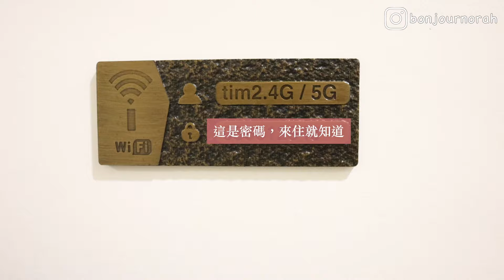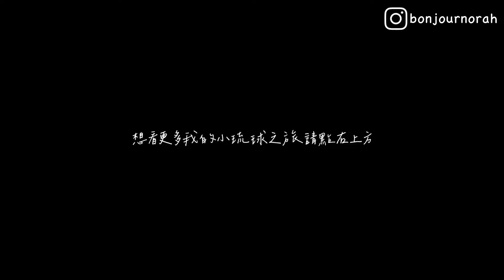小琉球 ｜小魷魚輕旅 Little Squid B&B｜Bonjour,Norah! 諾拉的異想世界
嗨嗨~ 大家！

短短一篇介紹我在小琉球居住的旅宿，
給大家去小琉球遊玩時可以做個參考！

📍小魷魚輕旅
地址：929屏東縣琉球鄉民生路96之1號